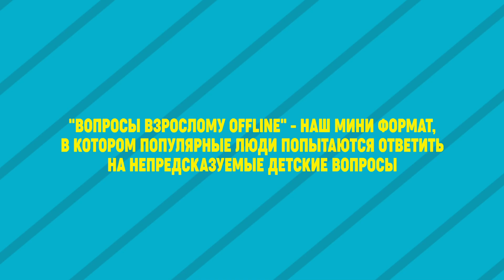Александр Гудков x Софья Каштанова. Вопросы Взрослому. Offline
"Вопросы взрослому offline". Сегодня в гостях Александр Гудков и Софья Каштанова